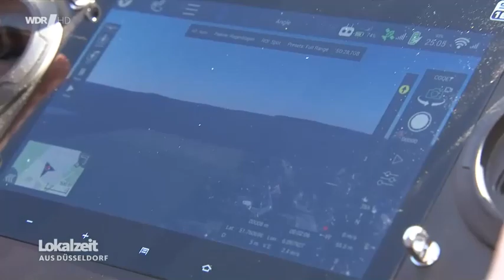Waldbrandgefahr - Dürre bereits im März - Lokalzeit aus Düsseldorf 08.03.2022